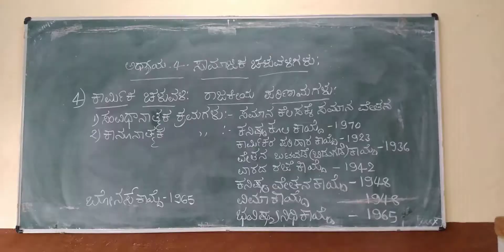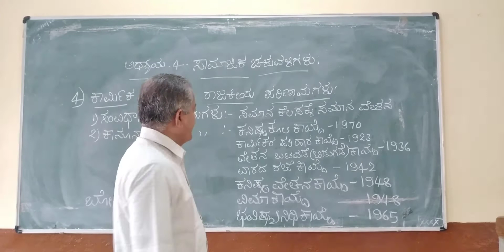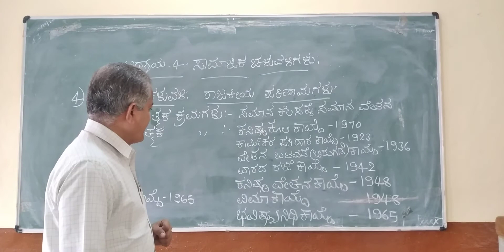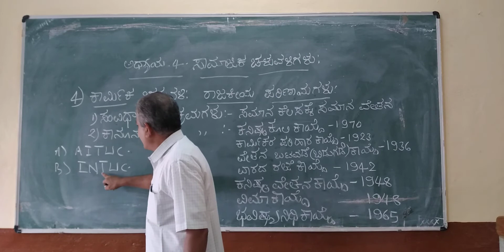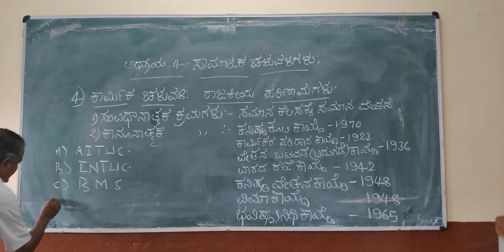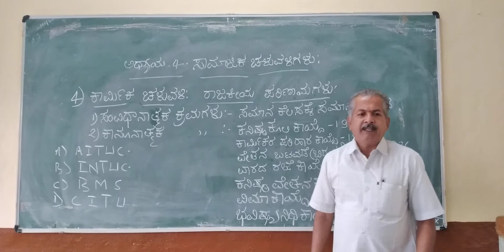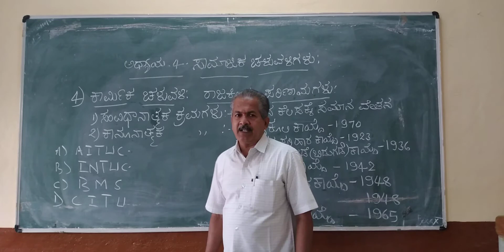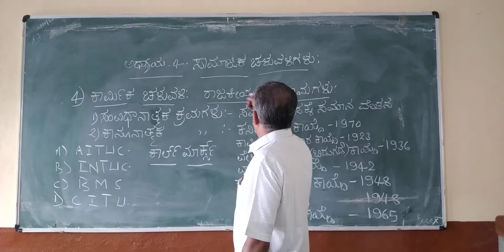Topic 4 Samajik Chaluvaligalu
Karmik Chaluvali- By Lokur Sir of J A College,Athani.